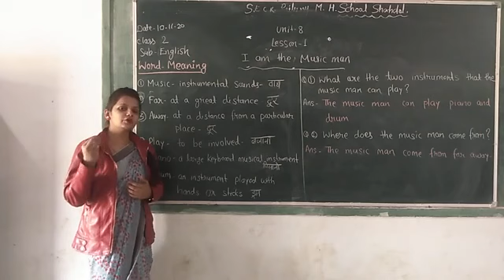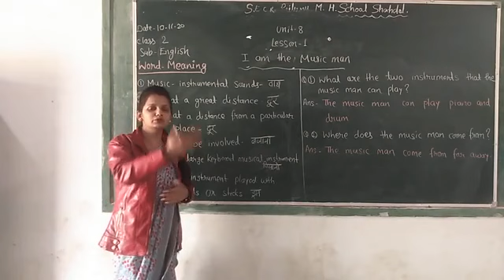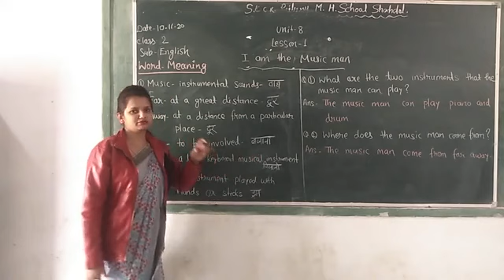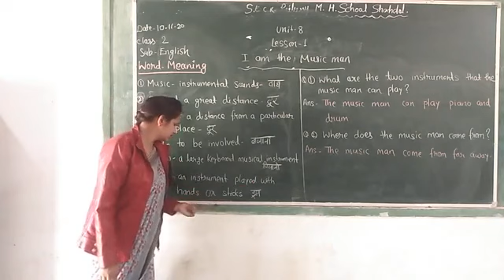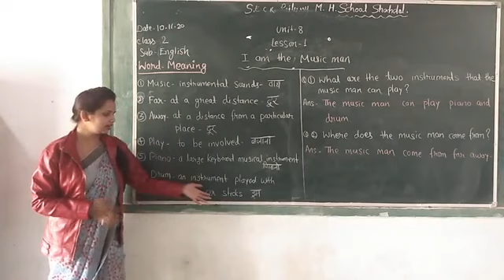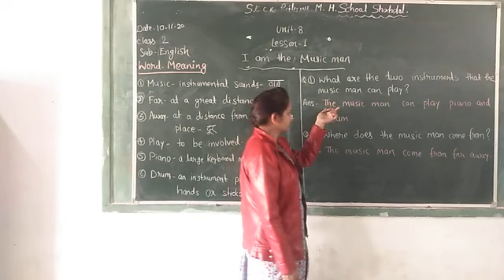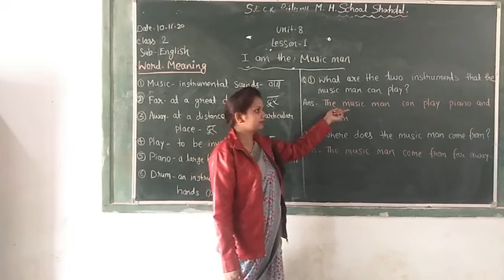Class 2 English unit 8 I am the Music man (Word meaning and Ques. Ans.)